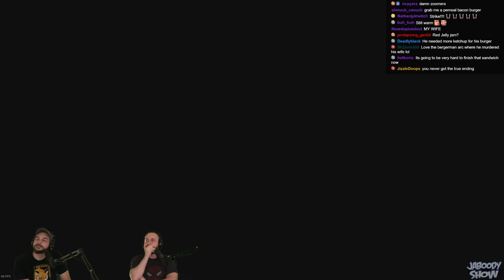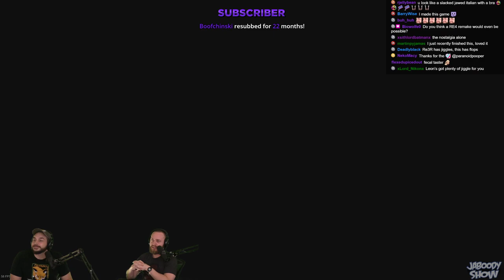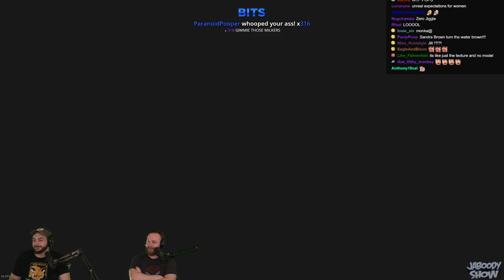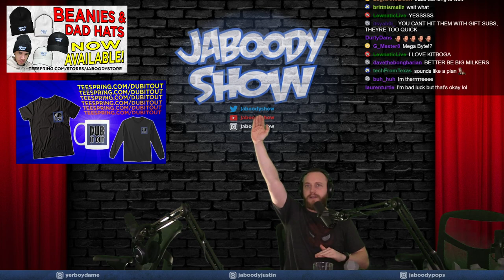MEME Mods are INSANE for RE2 & RE3! - Jaboody Show Full Stream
We discovered all the horrible, sexy and hilarious mods of RE2 and RE3. Enjoy all the crazy memes!